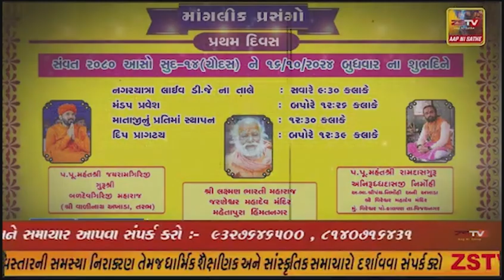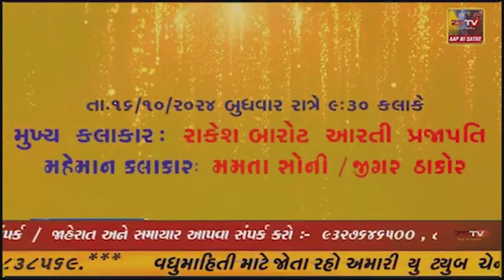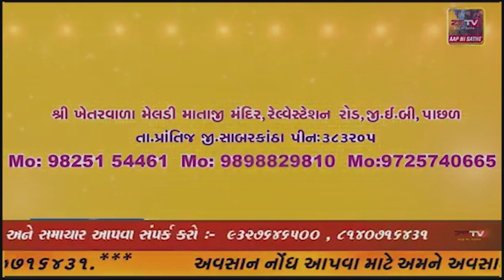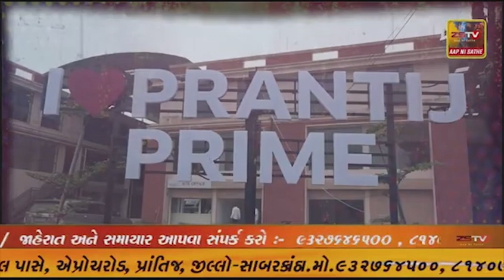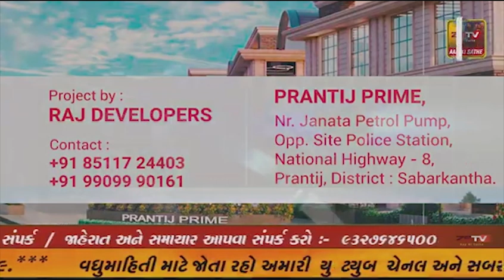પ્રાંતિજ સહિત વિસ્તારોમાં નવરાત્રી નો રંગ જામ્યો - યંત્ર યુગમાં પણ શેરી ગરબા નું મહત્વ વધયું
પ્રાંતિજ સહિત વિસ્તારોમાં નવરાત્રી નો રંગ જામ્યો
- યંત્ર યુગમાં પણ શેરી ગરબા નું મહત્વ વધયું